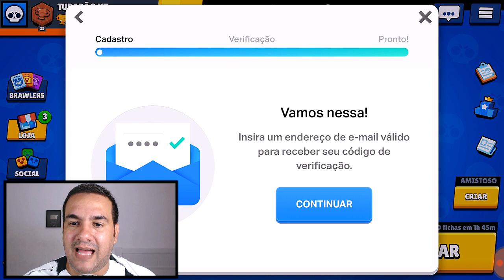COMO JOGAR de MAGO?!?! DICA PARA CONSEGUIR SKIN DO MAGO (CLASH ROYALE) - BRAWL STARS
Ganhei dinheiro usando seus links de downloads, cadastro via deste